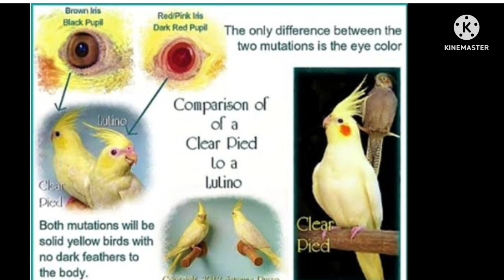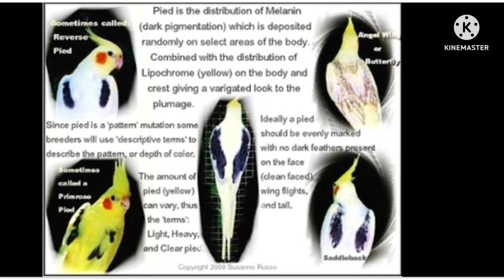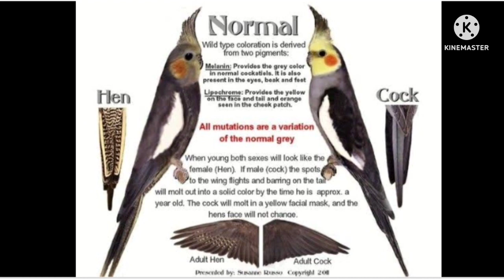cockatiel breeding tips part -2 കോക്കറ്റെയിൽ പരിപാലനം (പ്രജനനം) ശ്രദ്ധിക്കേണ്ട കാര്യങ്ങൾ പാർട്ട്‌ -2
cockateil
cockatiel breeding
cockatiel breeding Malayalam